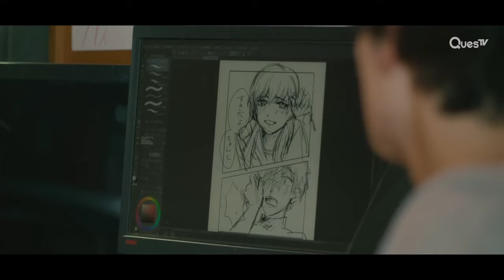ENG SUB MULTI [Special Clip] Does Love Always Feel This Shameful | My Personal Weatherman